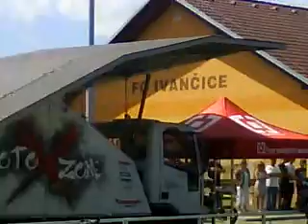Freestyle Contest Ivančice Petr Kuchař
Petr Kuchař Kontest Ivančice Jooooo